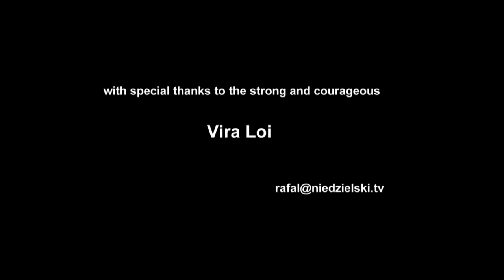Train Station -(English Subtiltes)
This film was recorded during the first four weeks of the Russian invasion in Ukraine. Almost three million women and children fled the country. Most of them ended up at the train station in Przemyśl, Poland. The small provincial town became the central transfer point for the largest wave of refugees since the Second World War.
In a reality full of wartime propaganda, the statements of eyewitnesses become first testimonies about crimes, suffering but also about human longing and courage.